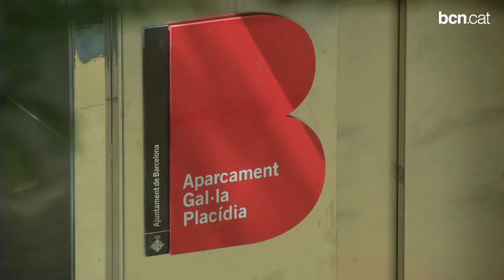La plaça Gal·la Placídia guanya espai públic per a vianants i zones de lleure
Els veïns dels districtes de Gràcia i de Sarrià-Sant Gervasi ja disposen de 7.600 metres quadrats d'espai de lleure després de 8 mesos d'obres. Més informació